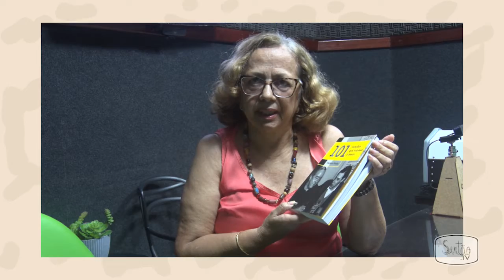Para Gostar de Ler - Terezinha Oliveira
A dica de hoje do 'Para Gostar de Ler' é da geógrafa Terezinha Oliveira. Confira!